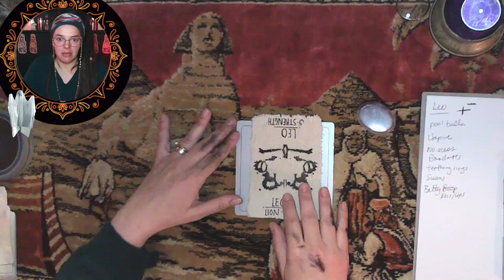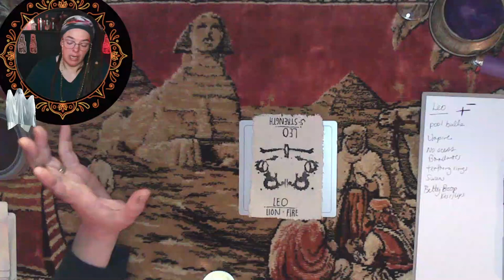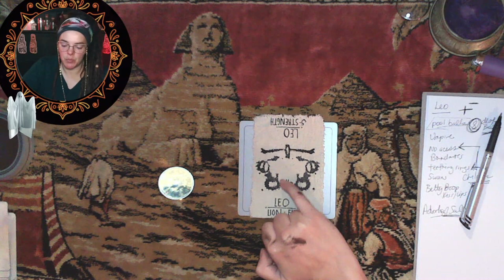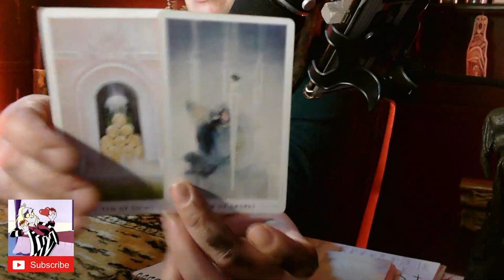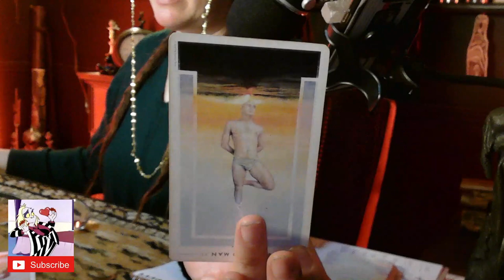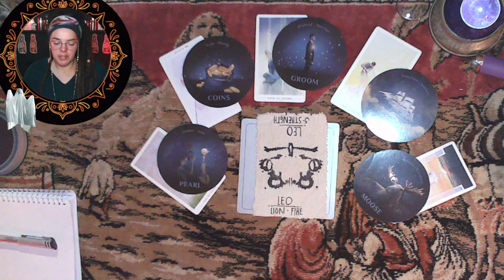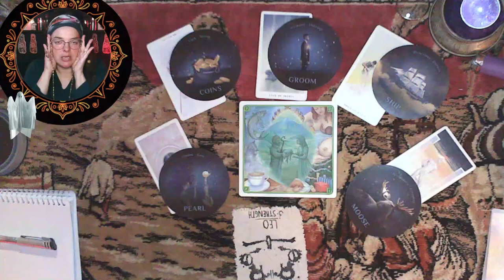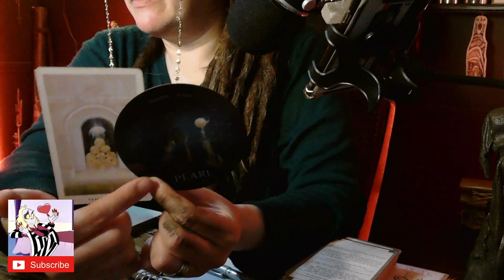Leo ♌ You are like an Athlete that gets paid ALOT | Tarot reading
00:00 Open & Reveal
01:40 Scrying Scroll
08:23 The Fountain Tarot
17:30 Coffee Cup Oracle
21:14 Dream Card
26:46 Secret Language of Light
29:16 Outro & Reflections

Some Favorite ORACLE decks
Hekatean Path Oracle
Oracle of Mystical Moments
Season of the Witch: Samhain
Deep Dark & Dangerous
Dark Magick Oracle
Magick of You Oracle
Fallen Angel Oracle
The Beloved Dead
Higher Self Oracle
Oracle of the Universe
Lucid Dreaming
Talisman Oracle
The Shamans Dream
The Shamans Oracle
Native Spirit Oracle
Coffee Cup Oracle
The Rose Oracle
Queen of the Moon
Urban Crow Oracle
Divine Animals Oracle
Feathered Omens
The Deck of Many Things
Emotional Collidescope
Dream Cards

Some Favorite TAROT decks
Tarot of Mystical Moments
The Hieronymus Bosch
The Horror Tarot
Surrealist Tarot Cards
Madhouse Tarot
Morgan's Tarot Deck
The Vampire Tarot
Pulp Magazines Themed
Game of Thrones Tarot
The Tarot of Curious Creatures
The Uncommon Tarot
The Zombie Tarot
Starman Tarot
The Fountain Tarot
The Hermetic Tarot